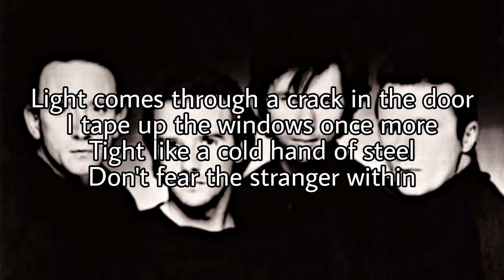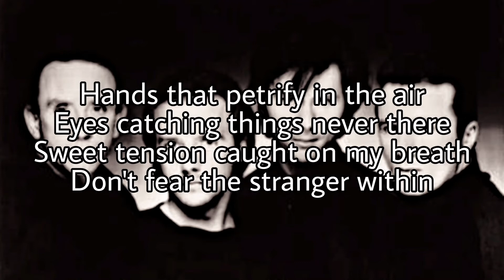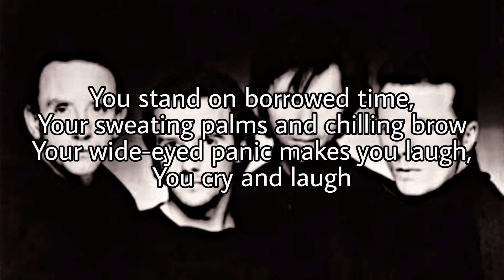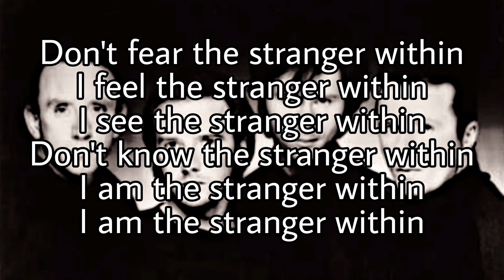ULTRAVOX - Stranger Within (Lyric Video)